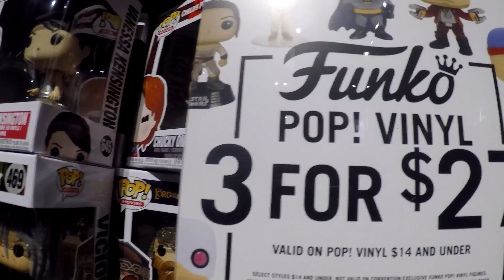Fun trip to the Mall!!!!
Join us as Aiden from the A&A Show makes a fun trip to the mall and checks out new and exclusive toys from GameStop and Hot Topic!!